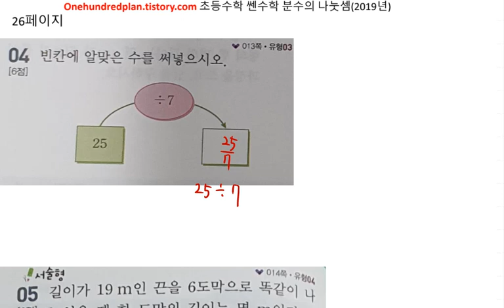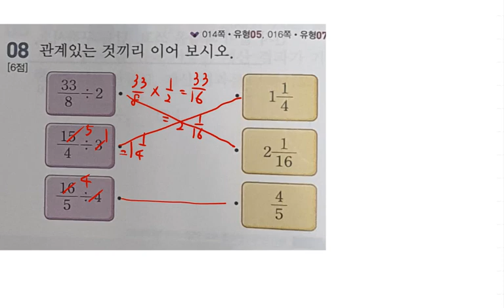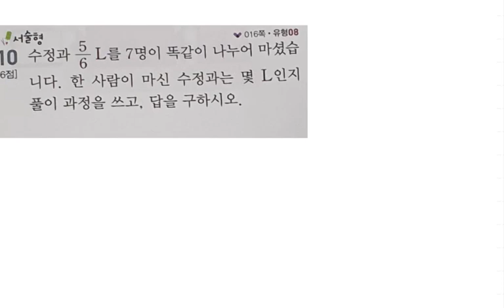초등수학 쎈수학 6-1 (2021년) 분수의 나눗셈 단원마무리1회 26 27 페이지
백년지계 초등수학 쎈수학 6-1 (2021년) 분수의 나눗셈 단원마무리1회 26 27 페이지